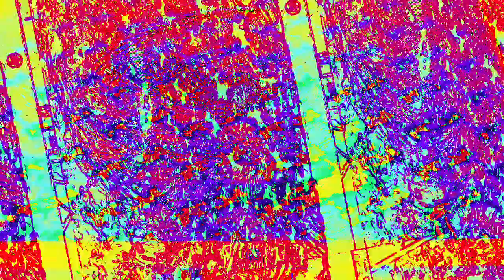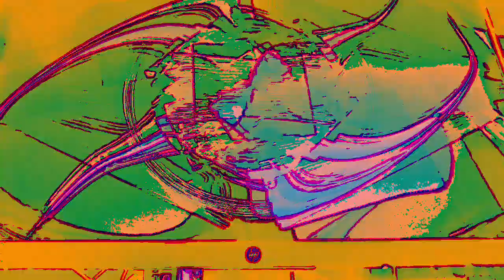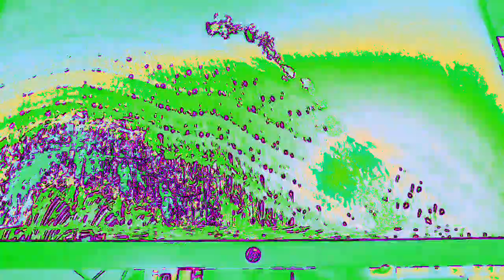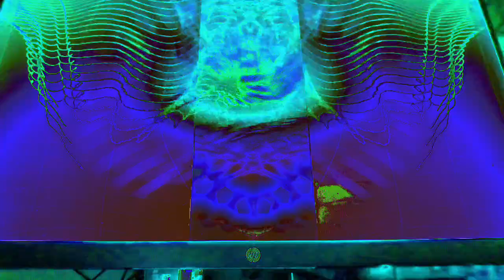[EPILEPSY WARNING] Movie 23 01 07 07h44m24s *Photosensitivity Warning*